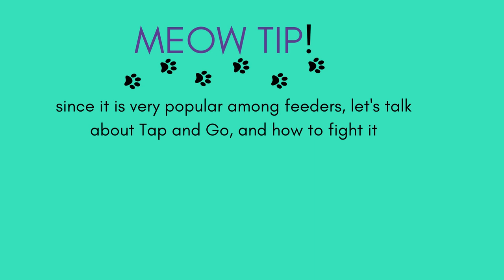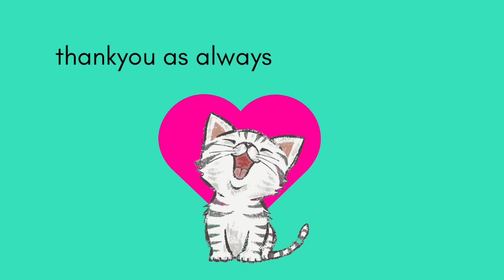meow meow #7 | Little Big Snake Feeder Hunters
honestly i'm actually so trash fighting tng, but the tip was suggested by friend sooo... i try :flushedmeow:

also big thanks to King Emote, Tailor, Wormie and everyone else who helps me choose music for these vids. fishie love you guys :)

littlebigsnake feeder hunting :)